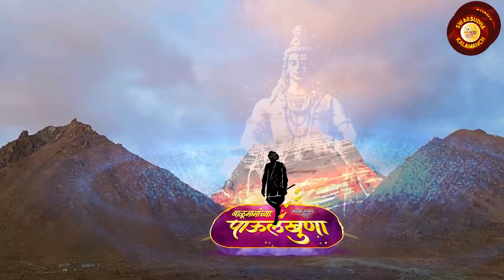Balumamanche Janmsthan बाळूमामा जन्मस्थान#बाळूमामांचा जन्म या घरात झाला.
Balumamanche Janmasthan | Script & Voice : Kishor Sonawane
Direction : Sudhir Waghmode
Copyright Swarsudha Kalamanch

Sadguru Balumamancha Janm Jya Gharat Jhala te Akkol yethil Devavatari
Sadguru Balumamanche Ghar |

Birth Place Of Lord Balumama